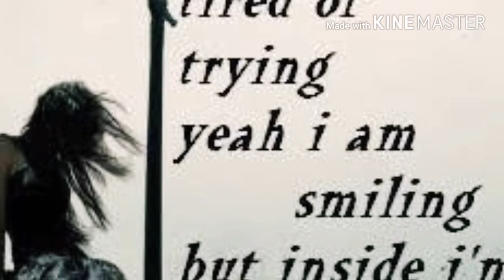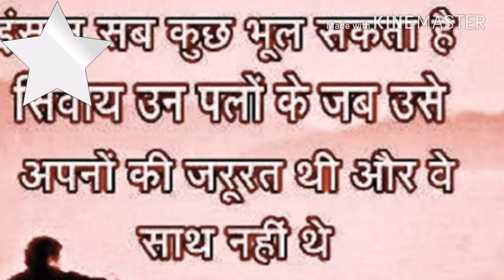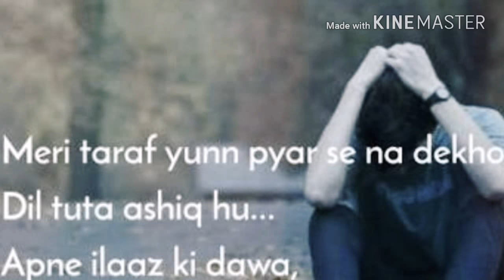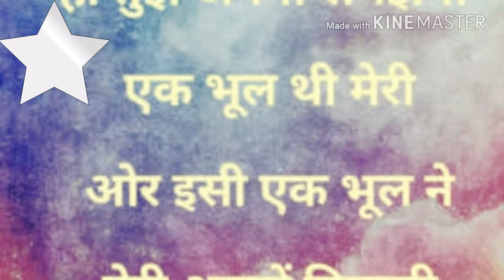Supne......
Raju singh mining